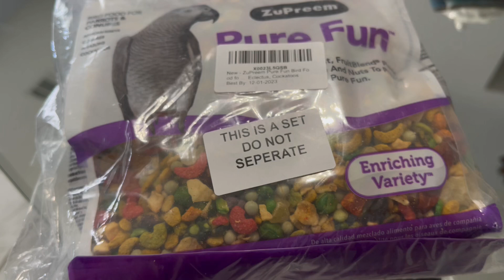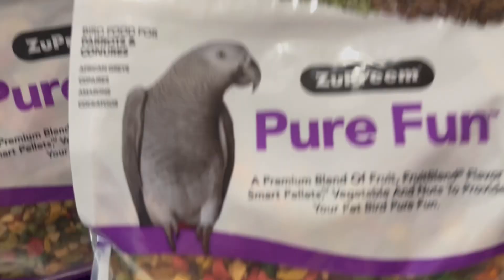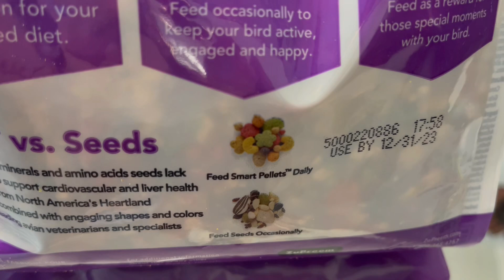Loros comiendo semillas/adivina cuál es la comida preferida de Vicky y Jaco/comida para loros